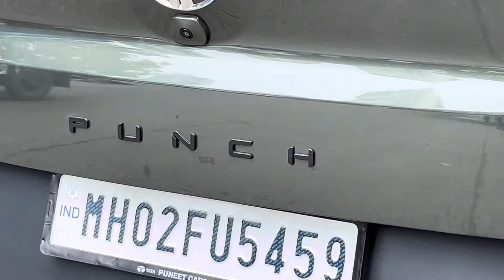New Military Tata Punch CAMO Editon | Accomplished AMT @ 8.25 Lakhs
Contact Sushreem Patil
Tata Motors has launched the new Punch Camo Edition, with prices starting from Rs 6.85 lakh and going up to Rs 8.63 lakh (ex-showroom, Delhi). The Camo Edition is the second special edition of the Tata Punch after the Kaziranga Edition, and was first introduced on the Tata Harrier in November 2020. The Punch Camo Edition gets exterior and interior cosmetic updates, along with changes to the features list, but remains mechanically unchanged to the standard model.

Available with both manual and AMT gearboxes
Continues with 86hp, 1.2-litre naturally aspirated petrol engine
Costs Rs 15,000 more than corresponding trims of standard model